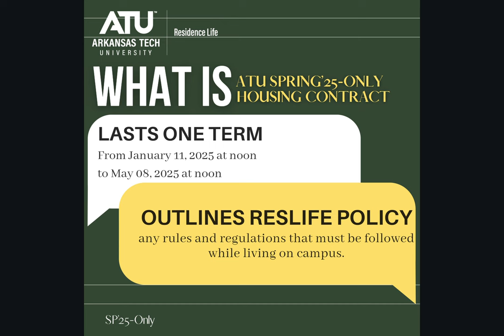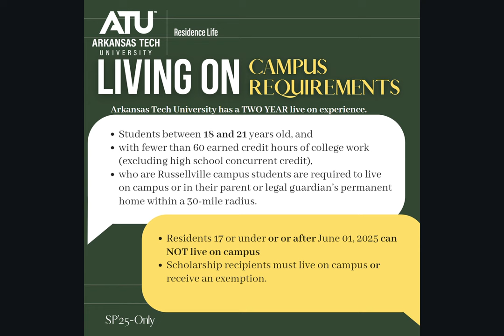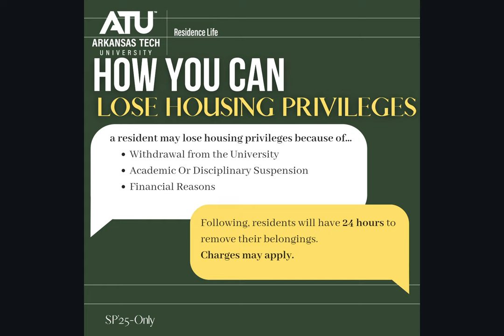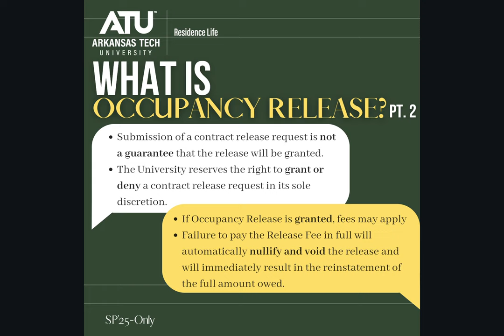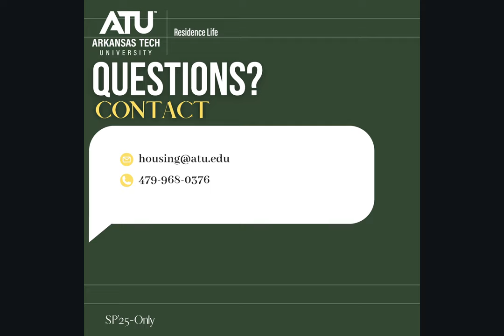Understanding the Housing Contract SP25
A video to highlight some of the most important terms of the Spring 2025-Only housing contract for ATU Residence Life.